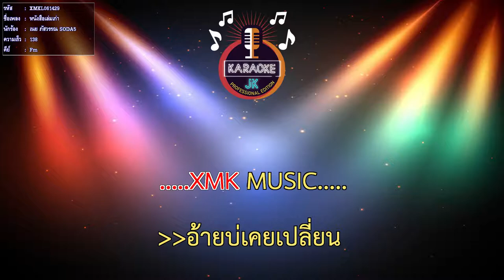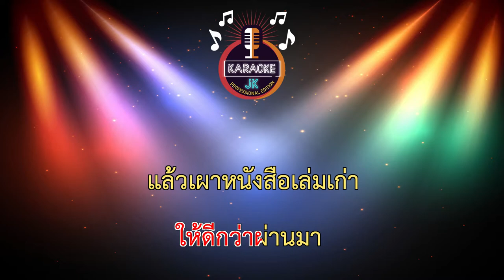หนังสือเล่มเก่า (138-Fm) - เนย ภัสวรรณ SODA5 【 Cover By คาราโอเกะดนตรีสด 】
เพลง : หนังสือเล่มเก่า
ศิลปิน : SODA5 (โซดาไฟ)
คำร้อง/ทำนอง : สะเลอปี้
เรียบเรียง : ห่มสามสาเร็คคอร์ด
มาสเตอร์ : อานนท์เชื้อบุญมา
สังกัด : พอดีม่วน STUDIO